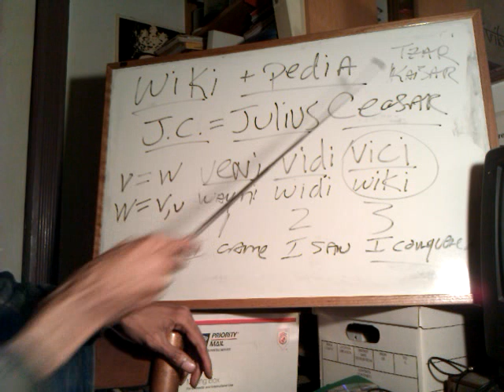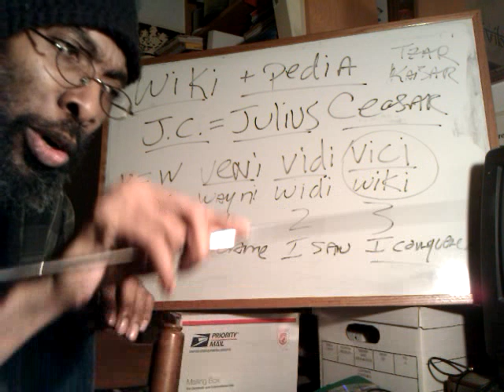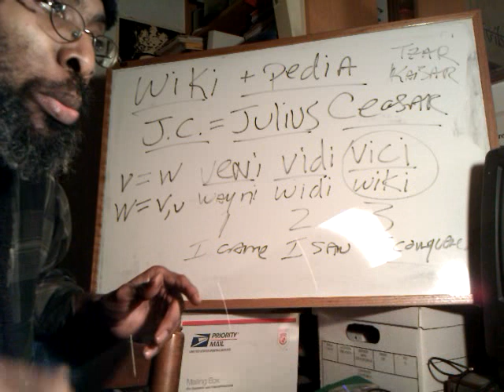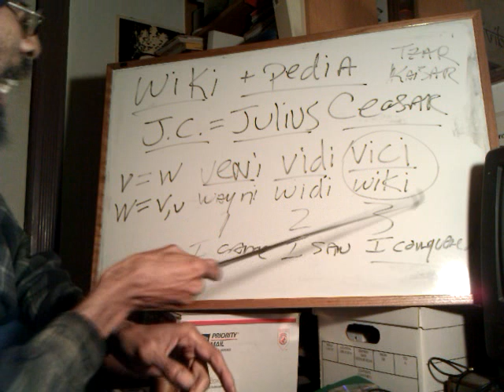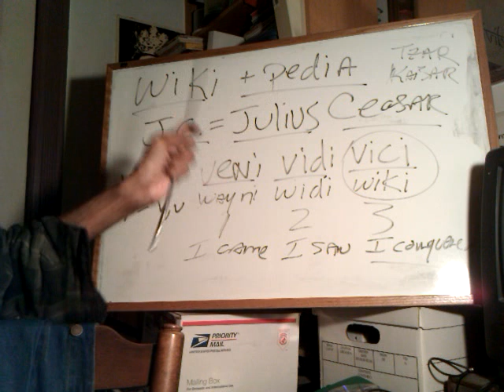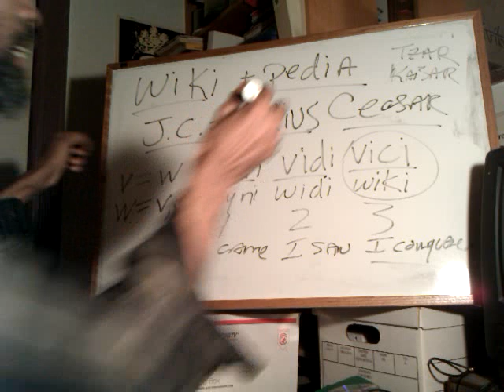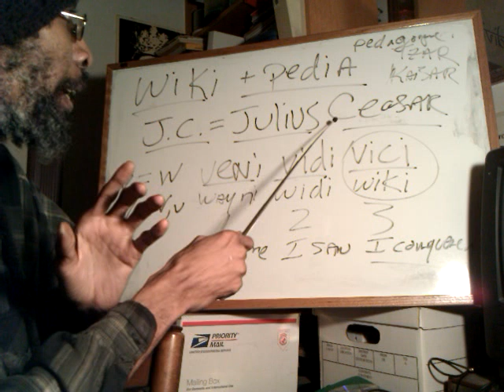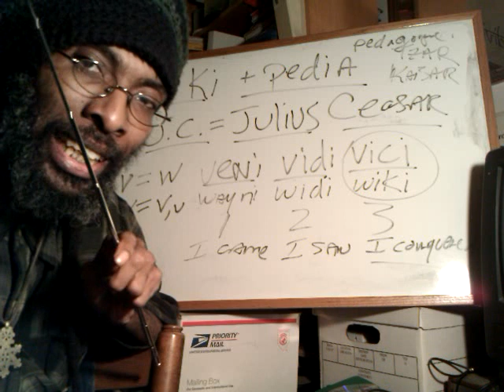Pt.2 VENI, VIDI, VICI & WIKIPEDIA Conspiracy of Etymology? - Ras Iadonis Tafari Ancient Latin Class